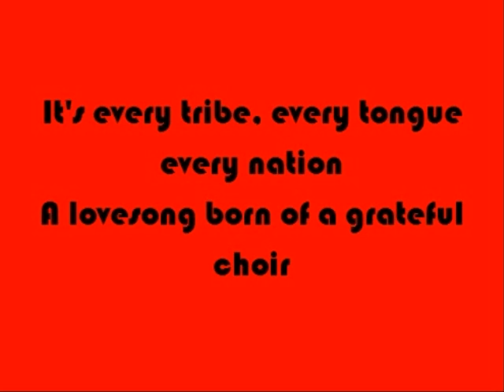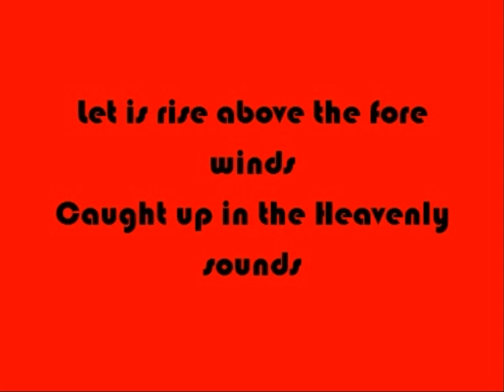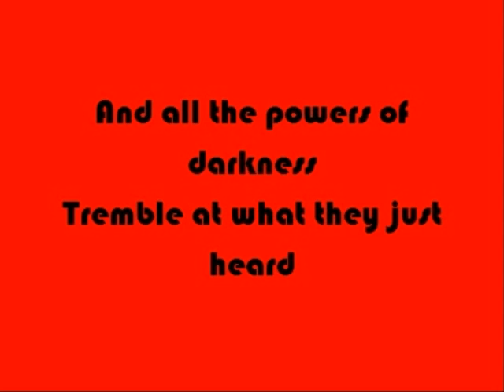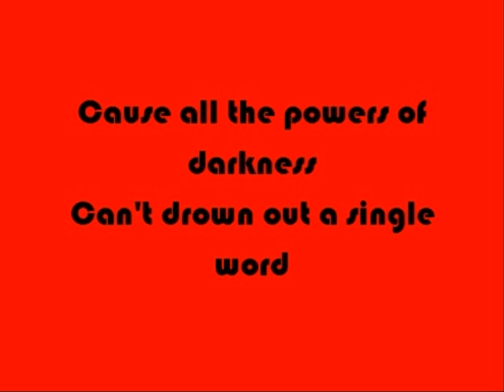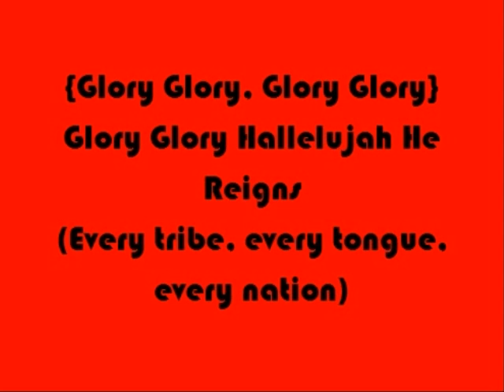He Reigns- Newsboys (w/Lyrics)